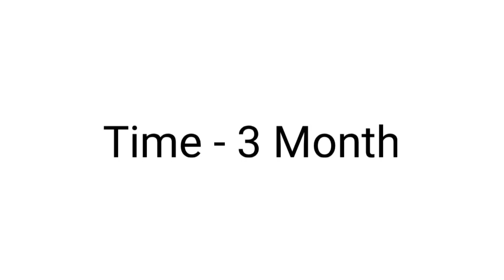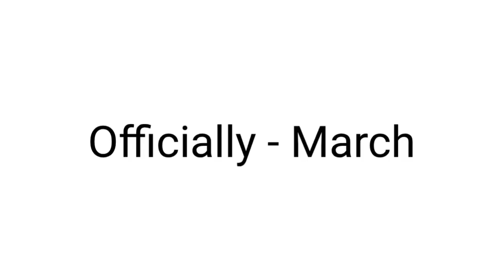Mp Board Exams 2023 10th 12th Time Teble kab ayega mp exams 2023 datesheet exam pattern syllabus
Mp Board Exam Time Table 2023, Mp Board Time Table 2023, Mp 10th Board Time Table kab aayega, Mp Board Big News, Mp Board Exam Kab hogi, Mp Board New Exam Date 2023, Mp Board Latest Update Today, Mp Board New Time

mp pre board exam 2023
10th 12th new batch 2022,
10th 12th new batch 2022 answer,
10th 12th new batch 2022 assignment,
10th 12th new batch 2022 arts,
10th 12th new batch 2022 board,
10th 12th new batch 2022 bihar,
10th 12th new batch 2022 batch,
10th 12th new batch 2022 book,
10th 12th new batch 2022 classes,
10th 12th new batch 2022 chemistry,
10th 12th new batch 2022 course,
10th 12th new batch 2022 current,
10th 12th new batch 2022 date,
10th 12th new batch 2022 exam,
10th 12th new batch 2022 english,
10th 12th new batch 2022 exam date,
10th 12th new batch 2022 fifa,
10th 12th new batch 2022 form,
10th 12th new batch 2022 full,
10th 12th new batch 2022 final,
10th 12th new batch 2022 free,
10th 12th new batch 2022 full form,
10th 12th new batch 2022 gujarat,
10th 12th new batch 2022 gk,
10th 12th new batch 2022 gujarati,
10th 12th new batch 2022 geo,
10th 12th new batch 2022 geography